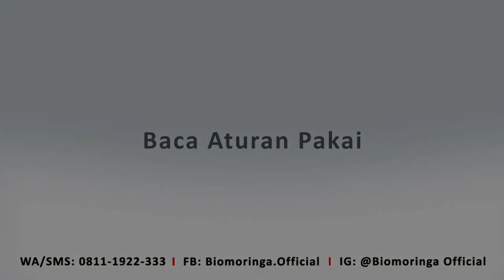OBESISTAS ANAK TERUS MERANGKAK -Segmen 4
Jumlah anak obesitas di dunia diprediksi mencapai 250 juta di tahun 2030 dibandingkan saat ini sekitar 150 juta. Laporan tersebut juga memprediksi hanya satu dari 10 negara yang berpeluang 50 persen memenuhi target Badan Kesehatan Dunia untuk mencapai angka nol peningkatan obesitas anak dari 2010 hingga 2025.

Apa saja penyebabnya dan bagaimana menanggulangi obesitas anak? simak perbincangan “OBESISTAS ANAK TERUS MERANGKAK” bersama dr. Budi Mulyanto.

Sahabat Sehat yang ingin berkonsultasi, chat langsung di kolom komentar, atau sampaikan pertanyaan via :

- @Indonesia Sehat UP
- @Biomoringa Official

- Indonesia Sehat UP
- Aku dan Jamu Tetes Indonesia
- Biomoringa.Official

- Indonesia Sehat UP